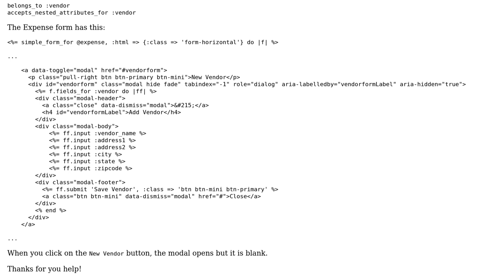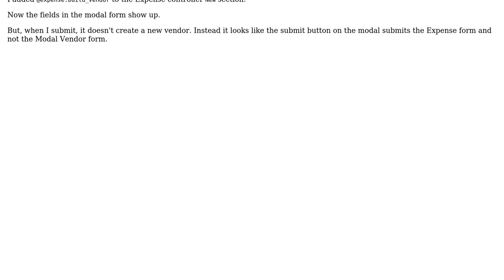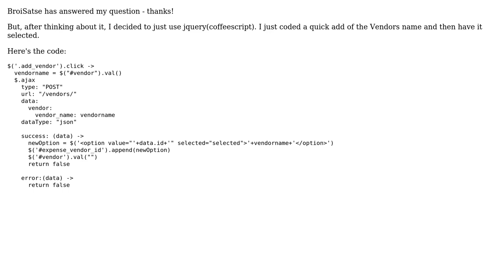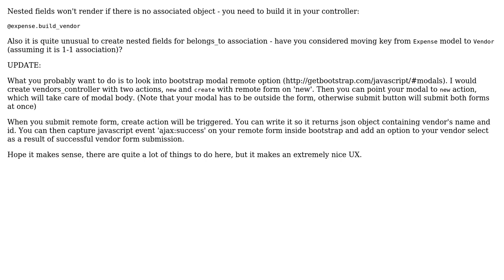Rails Nested Fields For not showing fields (2 Solutions!!)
Rails Nested Fields For not showing fields

With thanks & praise to God, and with thanks to the many people who have made this project possible! You are responsible for your own actions.